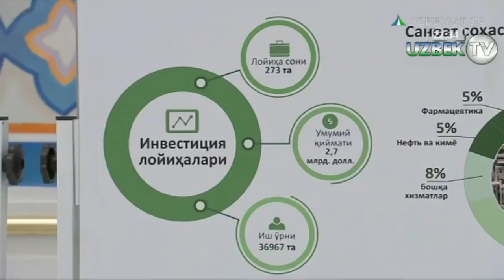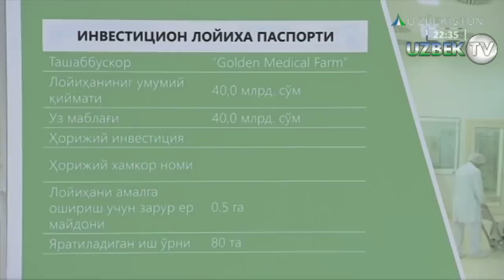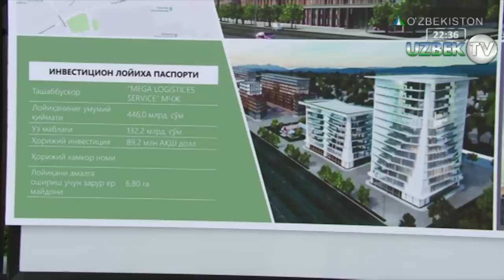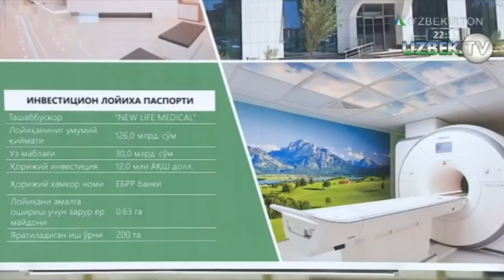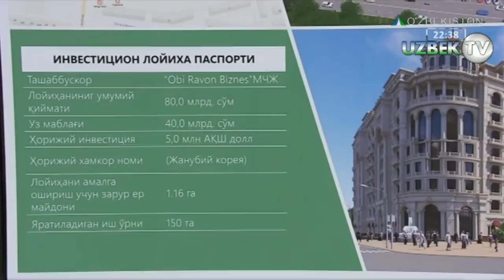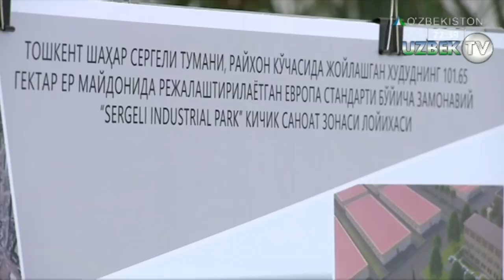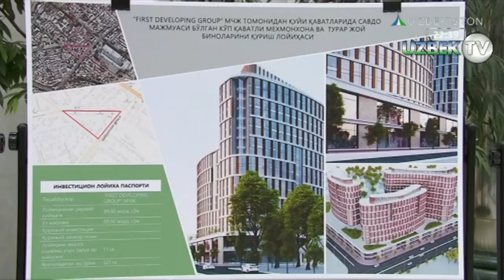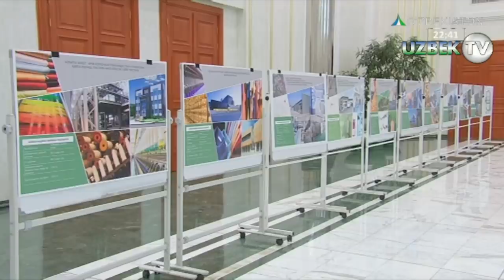Шавкат Мирзиёев Тошкент ҳокимиятида янги лойиҳалар билан танишди